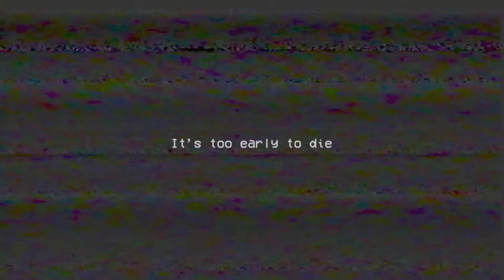PINK HUGGY WUGGY - TOP SECRETS Of Poppy Playtime Chapter 1 | Khaleel and Motu Gameplay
Khaleelplays Presents: Poppy Playtime Chapter 1 Gaming Commentary In Hindi Urdu Audio.

You must stay alive in this horror/puzzle adventure. Try to survive the vengeful toys waiting for you in the abandoned toy factory. Use your Grab Pack to hack electrical circuits or nab anything from afar. Explore the mysterious facility... and don't get caught.

TOP SECRETS Of Poppy Playtime Chapter 1 Part 3
All GLITCHES And BUGS In Poppy Playtime!
trying some glitches in poppy playtime chapter 1 mobile
Khaleel Plays